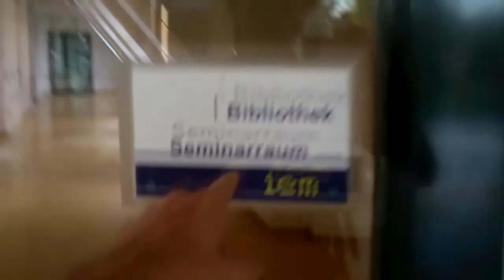Tutoring - October 17th